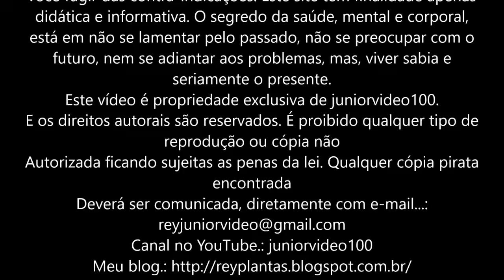Hortelã dos pulmões popularmente conhecido como Poejo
Nome popular.: Poejo, hortelã dos pulmões, hortelãzinha
Nome cientifico.: Mentha pulegium
Hortelã do pulmão popularmente conhecido por poejo é uma planta comumente encontrada em hortas e jardins em nosso país. Uma das espécies mais conhecidas do gênero Mentha, o poejo é famoso, principalmente, devido às suas propriedades medicinais, conhecido popularmente há vários séculos em todo o Mundo. Suas propriedades medicinais, podemos destacar as seguintes, digestivo, vermífugo, carminativo, expectorante, antisséptico, antiespasmódico, O chá preparado com as folhas do poejo é popularmente conhecido como um eficaz expectorante, sendo, por isso, indicado como um remédio caseiro para tratar a tosse, gripe e outras doenças do sistema respiratório. Devido a essa propriedade e ao fato do aroma que exala, a planta também é chamada de hortelã dos pulmões. E os benefícios do poejo não param por aí: além de auxiliar no tratamento de males respiratórios, algumas substâncias presentes em suas folhas ajudam na redução da acidez no estômago, contribuindo para melhorar a digestão e combater a azia. Além disso, a aplicação de compressas à base desta planta possui a capacidade de aliviar dores reumáticas. O chá de poejo também pode melhorar o desconforto e dores das cólicas menstruais, acabar com a insônia e diminuir a ansiedade. Contraindicações do poejo. O poejo está contraindicado para crianças menores de 12 anos e grávidas. O  consumo do chá é contraindicado para gestantes, principalmente nos primeiros meses, pois a erva poejo pode causar hemorragias e levar ao aborto. Além disso, a planta possui uma substância considerada tóxica quando consumida em altas quantidades. O plantio e diferente de ervas dessa família o poejo se espalha no solo, formando uma camada baixa e densa. Cresce bem em solos argilosos e gosta de muita água. Espalha-se rapidamente a partir de rizomas rasteiros.
Atenção! Esse texto e esta coluna não substituem uma consulta ou acompanhamento de um médico e não se caracterizam como sendo um atendimento. A informação deste canal tem apenas os fins educacionais, de pesquisa e de informações. Todas as receitas aqui contidas servem tão somente à informação. Todo cuidado é necessário na hora de ingerir essas plantas, sendo necessário a consulta de um profissional adequado e com experiência na área dos medicamentos naturais. Só assim para você fugir das contra-indicações. Este site tem finalidade apenas didática e informativa. O segredo da saúde, mental e corporal, está em não se lamentar pelo passado, não se preocupar com o futuro, nem se adiantar aos problemas, mas, viver sabia e seriamente o presente. Todo medicamento comercializado nas farmácias possui, hoje em dia, duas origens: a de plantas medicinais e a origem sintética. A maior parte das sustâncias sintéticas, comercializadas, também foram extraídas um dia das plantas e, agora, são sintetizadas em laboratórios. especialista em fitoterapia, o baixo custo e o fato de não causarem efeito colateral nem dependência aos usuários estão entre os principais benefícios dos fitoterápicos. Posso ressaltar a eficácia das ervas medicinais, mas lembro que em casos mais sérios é importante e necessário o acompanhamento feito pela medicina tradicional e que a fitoterapia pode ser utilizada como complemento ao tratamento. "As plantas têm valores terapêuticos, mas temos que respeitá-las, porque da mesma forma que existem plantas que curam, há outras que matam, como é o caso da Bela dona e do Algodoeiro, que provocam aborto, convulsões, podendo levar à morte. Eu Jamais devo julgar-me dono da verdade absoluta, mesmo que inconsciente, pois ela denota arrogância e pura falta de bom senso...
Rey das Plantas